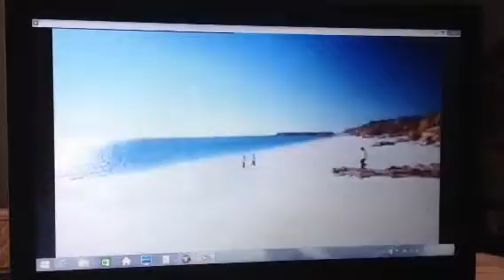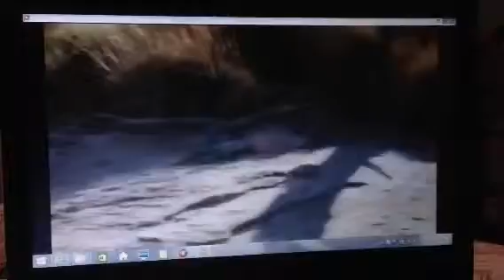Qantas 2009 Ad